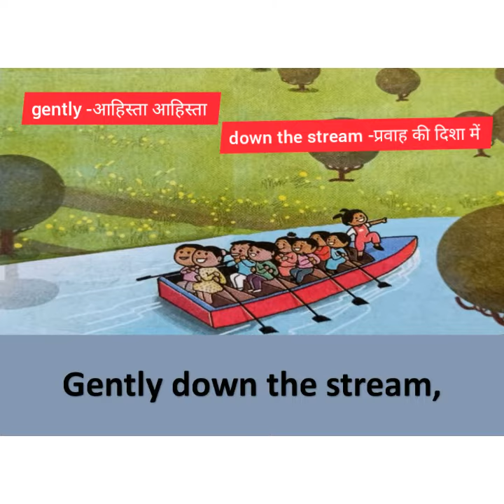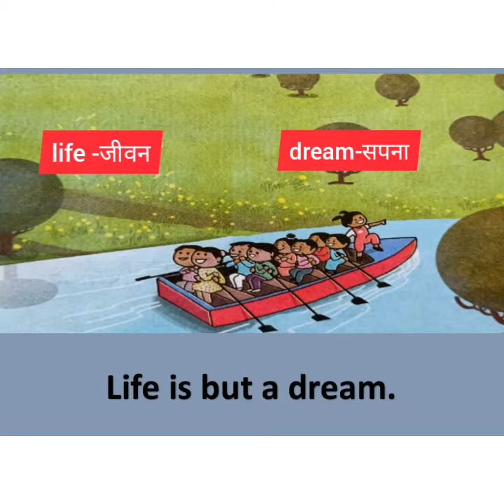Rowyourboat# Topic-Row your boat